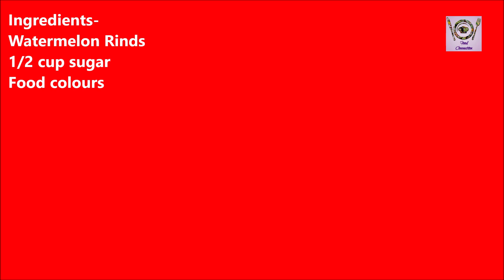तरबूज के छिलको से बनाये टूटी फ्रूटी Homemade Colorful Tutti Fruity With Leftover Watermelon Rind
Tutty fruity is used in making cakes, breads, sweets, desserts. Kids love to eat these colourful tutty fruity. Today we are making colourful tutti fruity with leftover watermelon rind. This is a very simple and useful recipe. Prepare homemade tutti fruity and store them in fridge for a year.

Suggested videos -